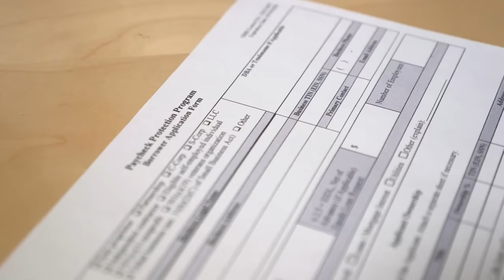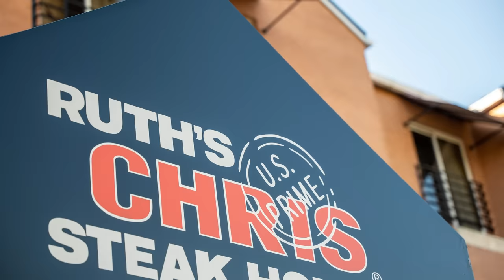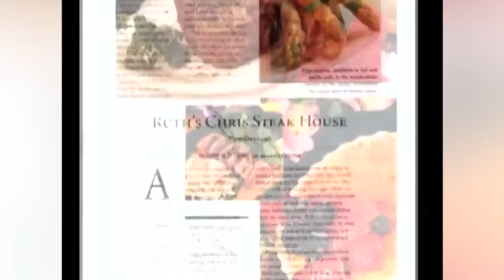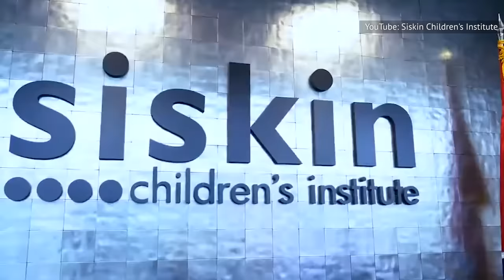The Ruth's Chris Controversy That Shook The Steakhouse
Back in 2020, Ruth's Chris found itself at the center of a public controversy that had even the family of the restaurant's founder calling out the steakhouse chain.